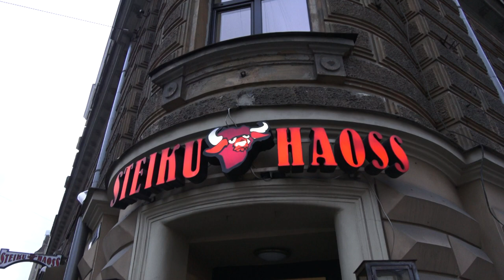Секреты приготовления стейка - Стейк-хаус в Riga , Путешествуем c Владимиром Волошиным TRAVEL video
c Владимиром Волошиным
Друскининкай достопримечательности, Аквапарк, Отель Galia.  ЛИТВА  c Владимиром Волошиным